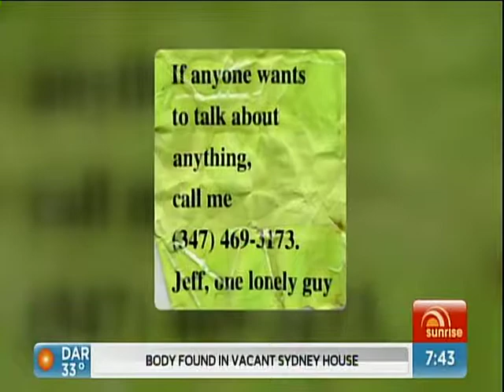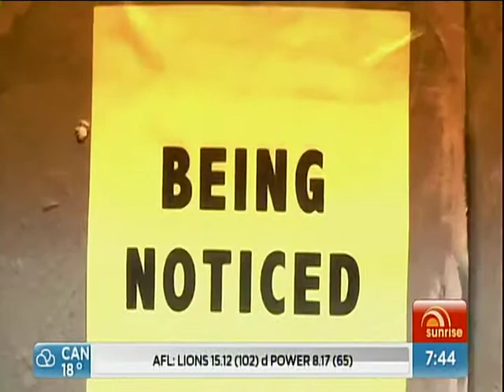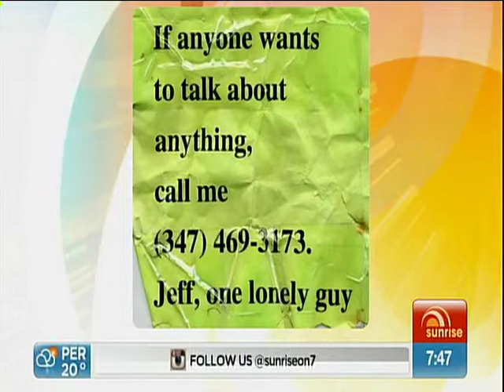Jeff Ragsdale on the Australian Talk Show, SUNRISE, May 17, 2015.